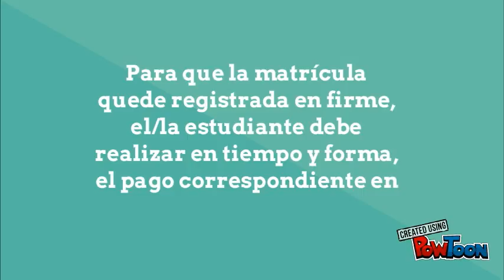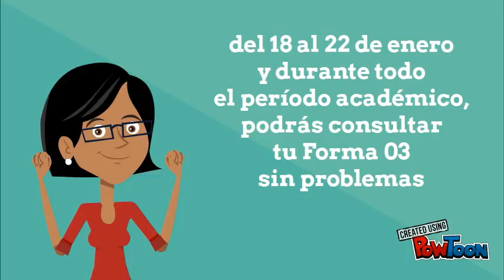PROCESO DE MATRÍCULA UNAH